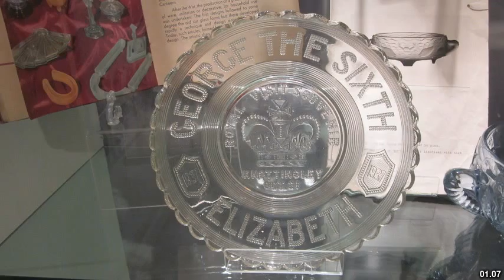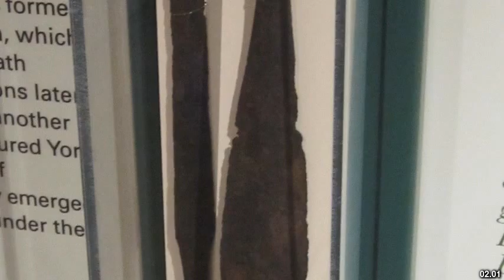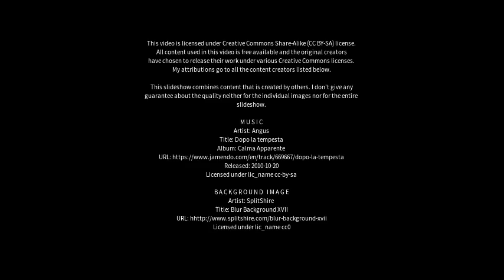Best places to visit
Best places to visit - Pontefract (United Kingdom) Best places to visit - Slideshows from all over the world - City trips, nature pictures, etc.